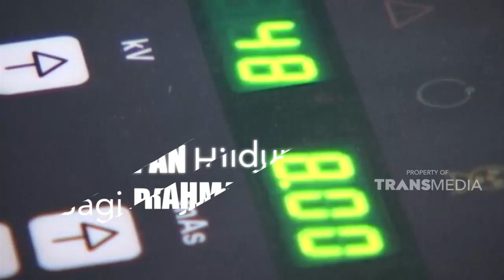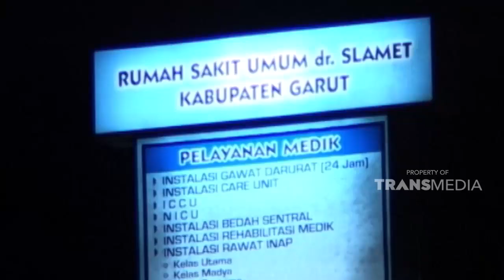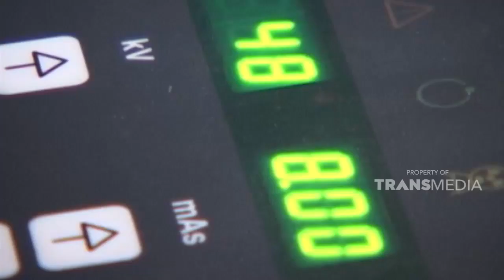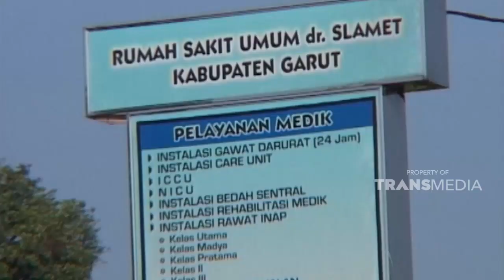Dokter mengatakan penyakit dapat sembuh jika minum obat teratur | KEJAMNYA DUNIA